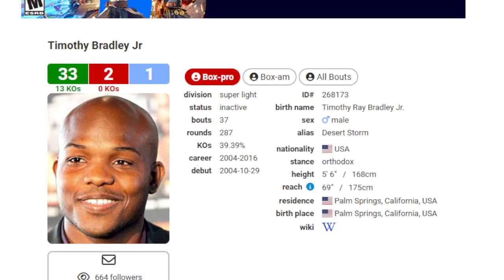LEAVE TIM BRADLEY ALONE! HAHA. FANS DON'T LIKE HIS OPINIONS ON BOXING.